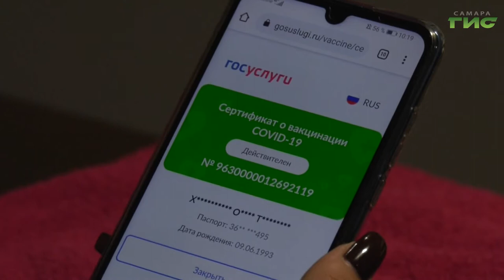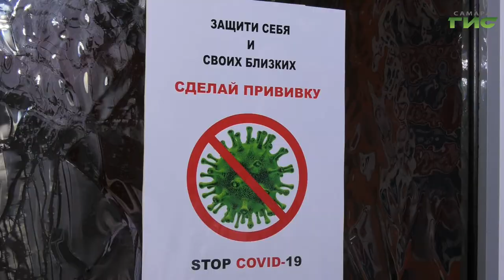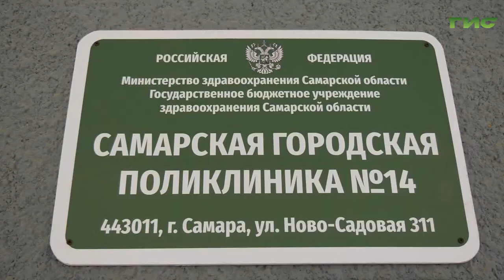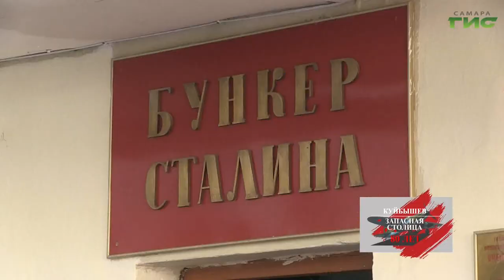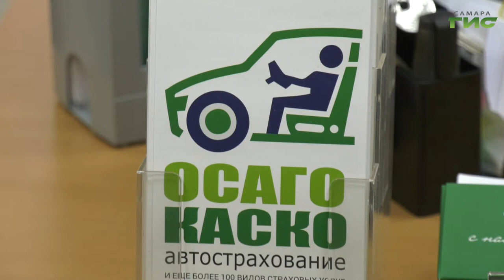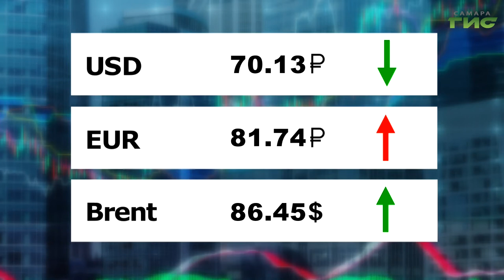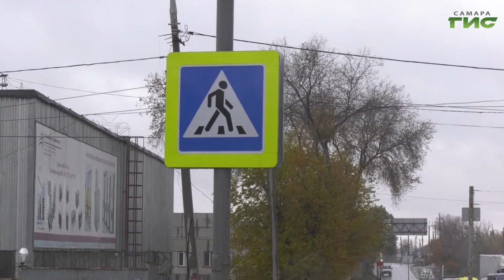"События" от 25.10.2021 (вечер)